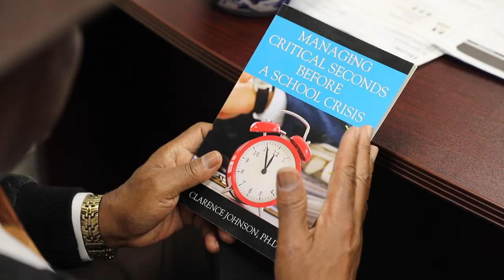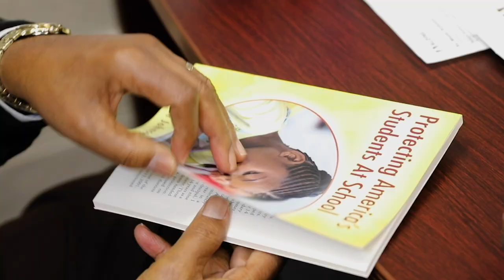47 Years in Education – Clarence Johnson's Career in Education with Aldine ISD in Houston, TX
It's not everyday that you get a phone call from your high school principal requesting that you produce a documentary of his 47 year career in education. I am proud and honored to have done just that for one of the most inspirational and respected men I have ever met. This man devoted his entire life to the Aldine Independent School District as teacher, assistant principal, principal and director of safe and secure schools.

Please acknowledge this man and honor him with your comments here and visit his to order his books to learn more about him and his career.